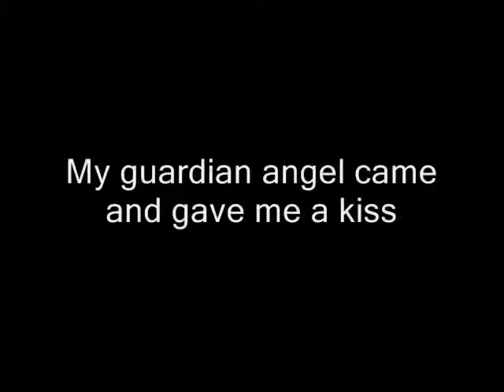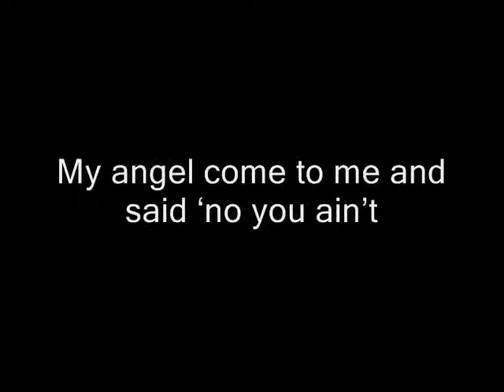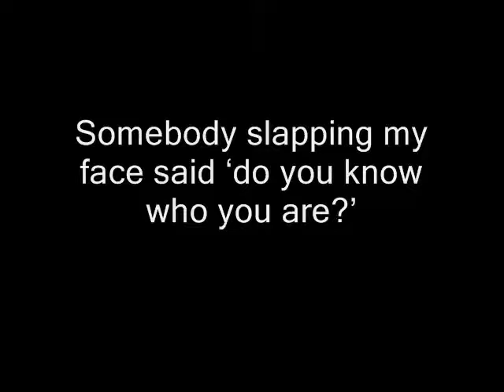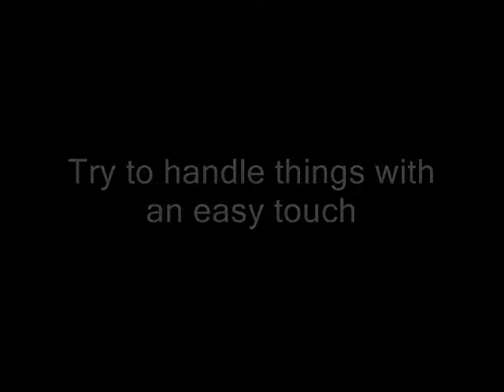David Lawrence Atkins - Lighten up your life (with lyrics)